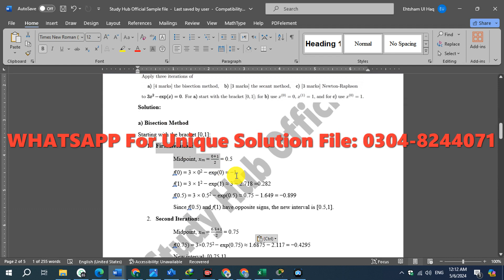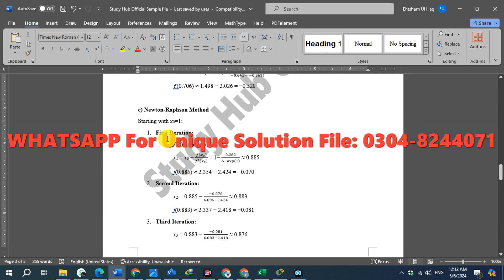MTH603 Assignment 1 Solution Spring 2024 By Dr Attique Ur Rehman